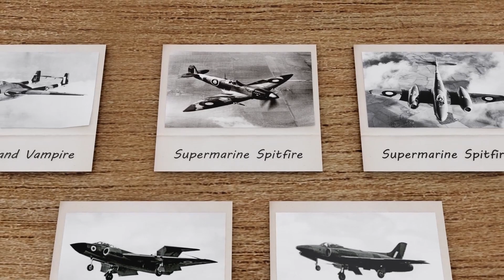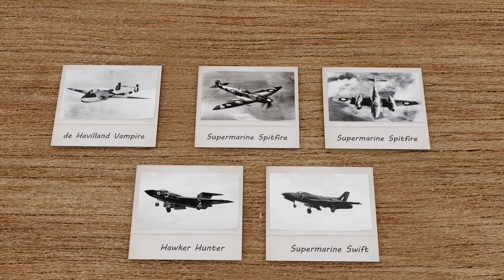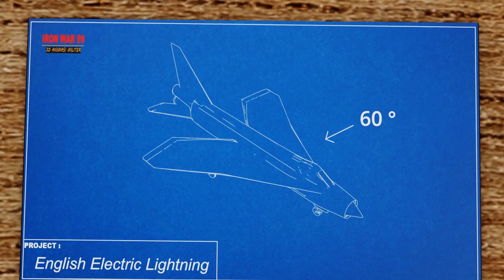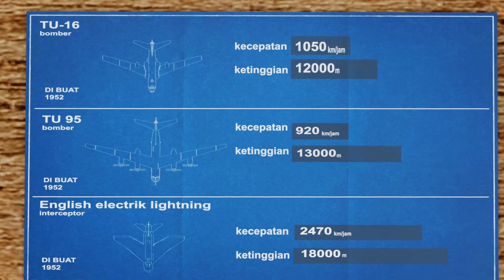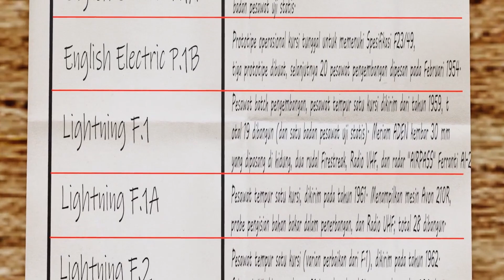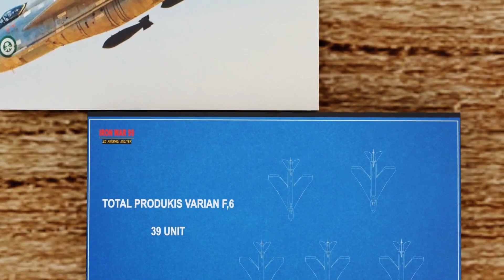ENGLISH ELECTRICK LIGHTNING.PESAWAT PENCEGAT INGGRIS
English electric lighting adalah pesawat tempur Inggris yang berfungsi sebagai pencegat selama tahun 1960-an, 1970-an, dan hingga akhir 1980-an. Itu mampu mencapai kecepatan tertinggi di atas Mach 2 . Lightning dirancang, dikembangkan, dan diproduksi oleh English Electric . Setelah EE bergabung dengan pabrikan pesawat lain untuk membentuk British Aircraft Corporation, EE dipasarkan sebagai BAC Lightning . Itu dioperasikan oleh Angkatan Udara Kerajaan (RAF), Angkatan Udara Kuwait (KAF), dan Angkatan Udara Kerajaan Saudi (RSAF)

referensi :

-BAE system Heritage English electrick lighting,London